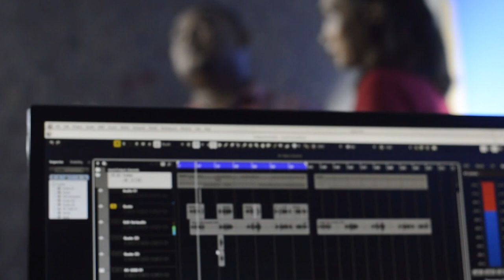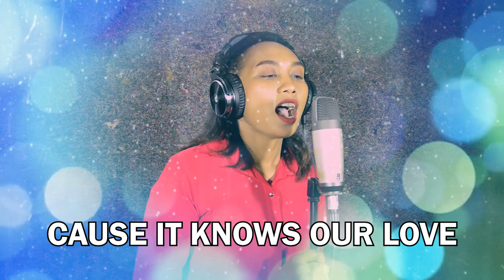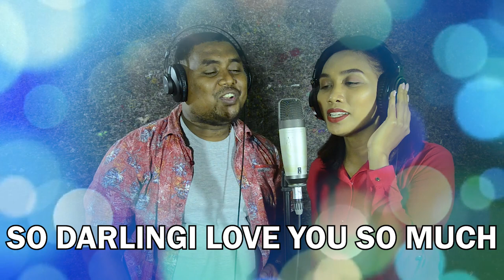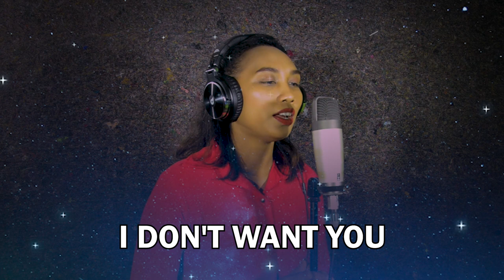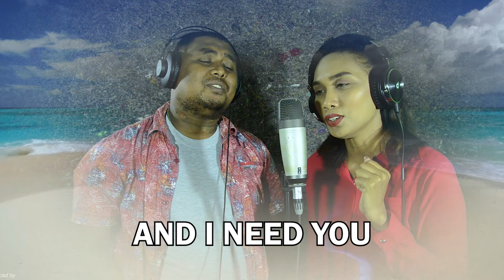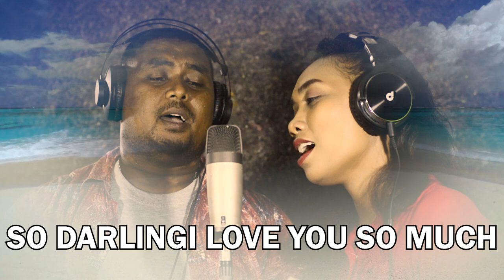I LOVE YOU SO MUCH cipt Les Samu Samu (Cover) Gusto & Resty, Music & Video Alex D. Ronggo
Lagu kenanangan paling berkesan di hati.

TONIGHT JUST YOU AND ME
YOU HOLD ME TIGHT
AND KISSED ME SO SWEET
THE MOON AND THE STARS
ARE SMILING ABOVE
CAUSED YOU WHISPERED

TO LEAVE ME ALONE
THE RAINDROPS WILL STOP
CAUSE IT KNOWS OUR LOVE

YOU WILL ALWAYS BE MINE
AND FOREVER MORE
TILL THE END OF TIME
SO DARLING...